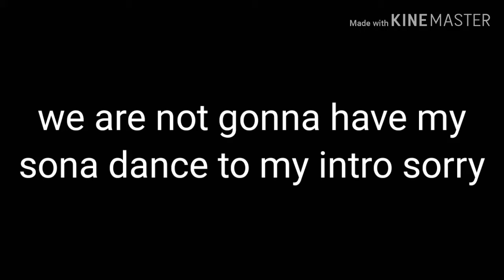Pokemon Sword Madness #18: The Dark Gym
Nutria reached her 7th Gym... but it does not look like the other Gyms! Watch as Nutria defeats the Gym Leader Piers! No Gym Missions.